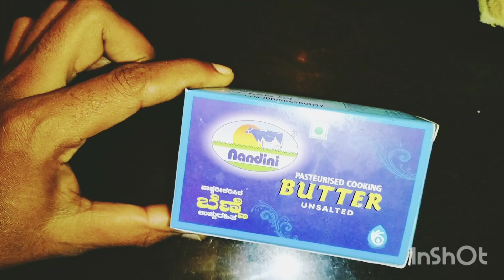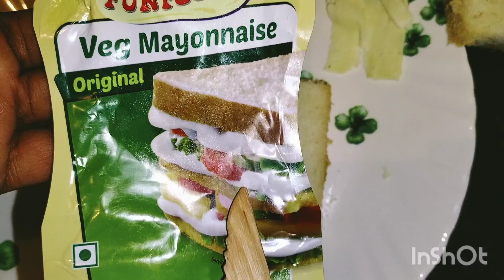Bread Paneer Sandwich 🥪🥪🥪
Moj
Deepu Suri 143

@Lifestyle Deepu Suri Vlogs

BMWL